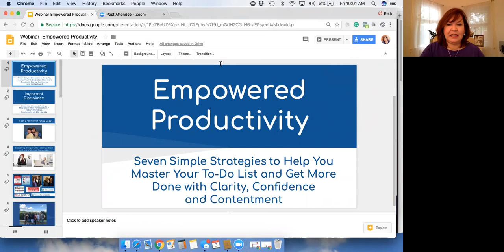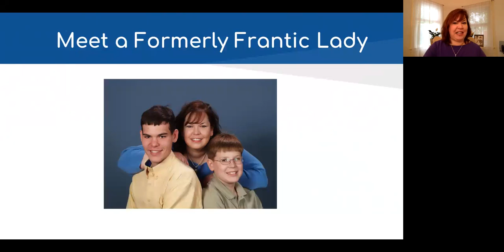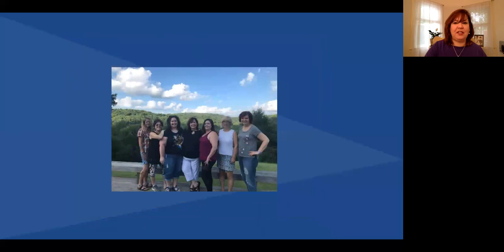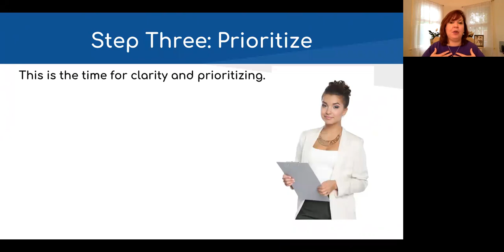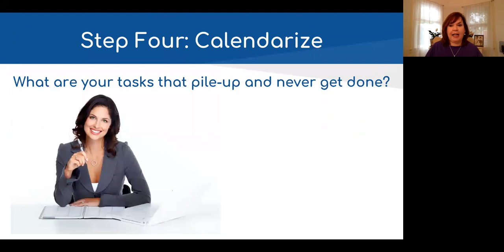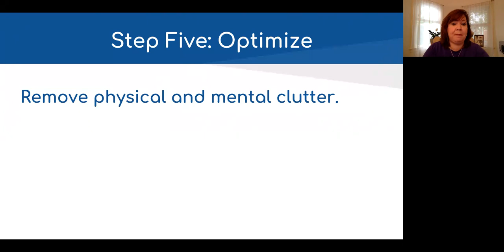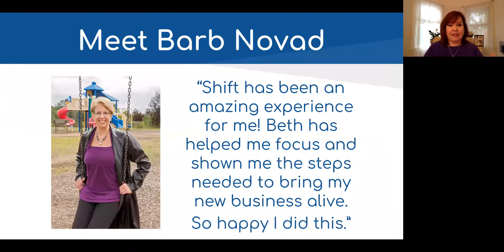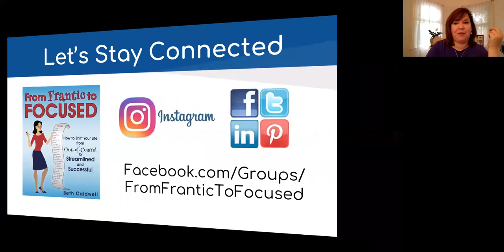Empowered Productivity Masterclass Workshop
Life and Business Coach Beth Caldwell offers this new masterclass called SIX Simple Strategies to Help You Master Your To-Do List and Get More Done with Clarity, Confidence
and Contentment

If you're a woman who:
•feels frustrated at day’s end despite being busy all-day
•has a to-do list that is pages long
 •often say “I didn’t get anything accomplished today.”
•is frequently interrupted by drop-in visitors
• experiences constant interruptions
•struggles with in-box, voice mail and calendar overwhelm

Fast-paced, information-overloaded, and hectic workplace environments can easily put us in these predicaments.  Women today yearn for a greater sense of control and less stress. In this practical and realistic productivity masterclass, Beth shares a fresh perspective on how to focus on what matters most.

You'll enjoy her practical strategies for
•intentional living
•protecting your time and energy
•how to stop living in reaction mode
•getting lots of things accomplished without feeling exhausted, overwhelmed, or massively stressed

BETH CALDWELL helps women discover their purpose and share their talents with the world. She is a popular author,
inspirational speaker, blogger for THRIVE Global, and former teacher for the Steve Harvey Success Institute. Beth is the
author of 13+books  including From Frantic to Focused, Women Lead, and Overcoming Imposter Syndrome.